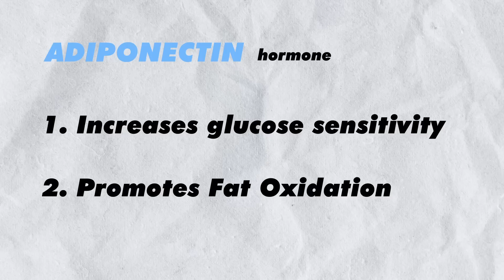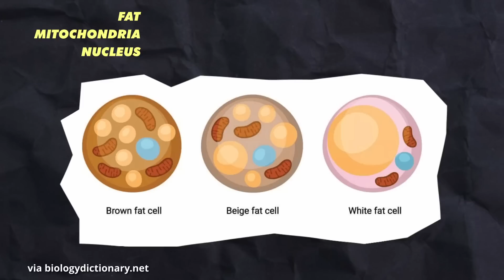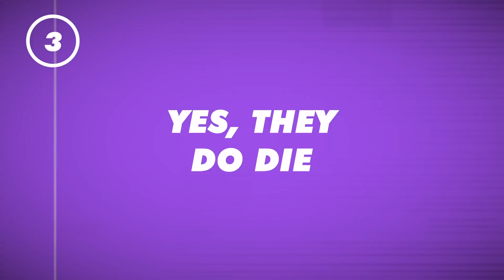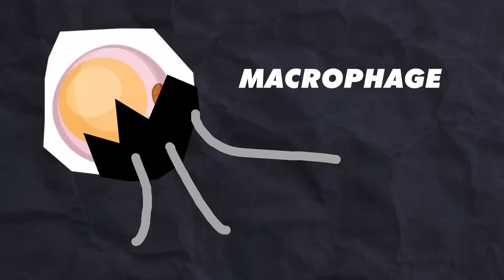3 Things Physiologists Know About Fat That Most People Don't.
🟣This video was made for folks looking for the anatomy and physiology of body fat.

🟣Timestamps:
0:00 Fact # 1
3:13 Fact # 2
4:36 Fact # 3